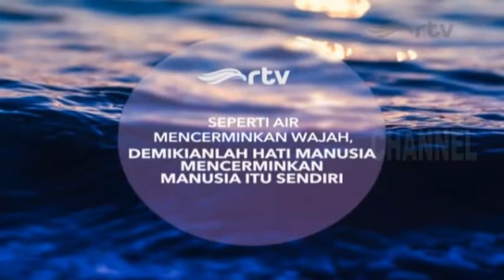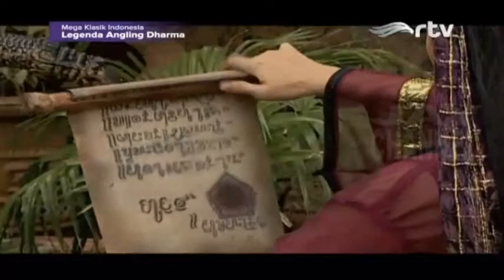FTV KOLOSAL ANGLING DHARMA Episode #71 - 11 Februari 2018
- Hiburan dulu Brother -
Terimakasih Anda telah berkunjung 😘😘😘